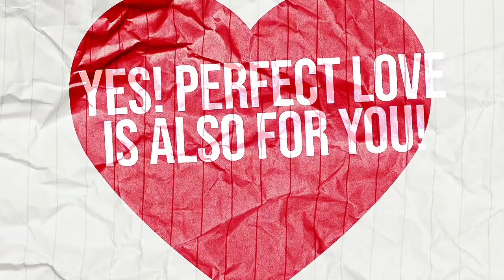MADE IN PERFECT LOVE || Ano si Hesus bilang ating perfect love || Ps. Aldrin Rayos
Sabi sa 1 John 4:18, "Perfect Love casts out all fear." Ang ganap na pag-ibig ay pinapawi lahat ng uri ng takot.

Pero bakit natatakot paren tayo? Ano ba ang mga ginagawa ng takot sa atin?
At ano ba yung mas matinding ginagawa ng pag-ibig ng Diyos sa atin?

Let's listen to Ps. Aldrin Rayos' message kung bakit need natin ang pag-ibig ng Diyos para sa mapawi lahat ng takot natin.

CHAPTERS:
00:00 - Intro, Luke 4 verse 18 to 19, 1 John 4:18

Thank you and to God be all the highest glory!